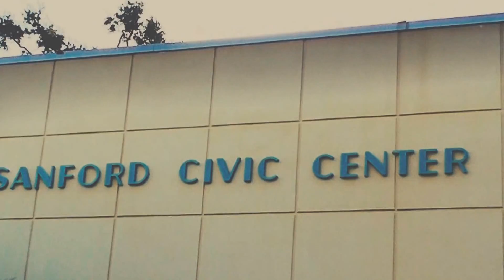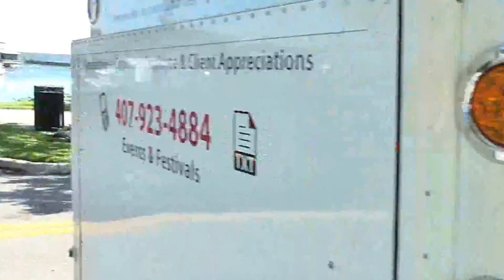America Florida Eid ul Fiter